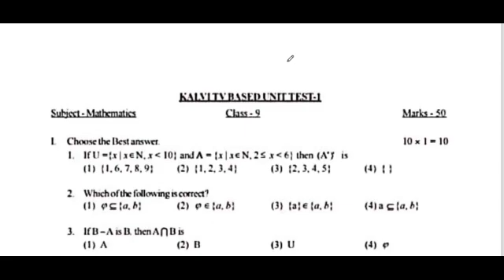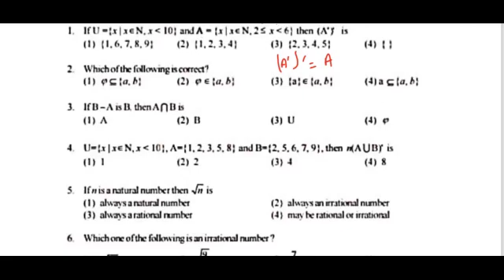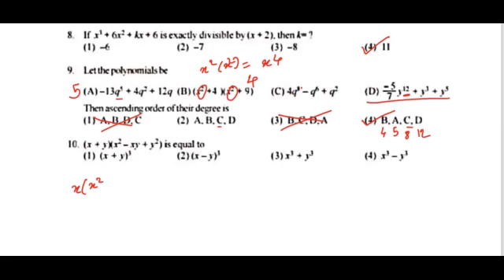9th std maths | unit test 1|question with answers | kalvi tv based unit test 1| detailed explanation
class 9 maths ,  unit 1 test , samacheer, kalvi tv test